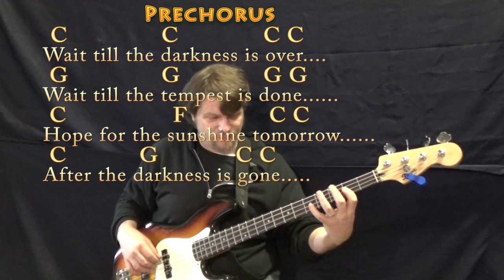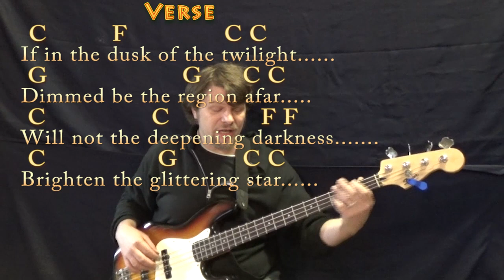Whispering Hope (Hymn) Bass Guitar Cover Lesson in C with Chords/Lyrics - Arpeggios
Dedicated to the memory of my great-aunt Margaret Davis Carlisle, who was killed in Sept. 1951 by a drunk driver, leaving a young son and husband heart-broken. On her phonograph was the record she was playing before she left for work—Whispering Hope, the last song she ever heard. .MUNSON BRIGADE SHOUTOUT!